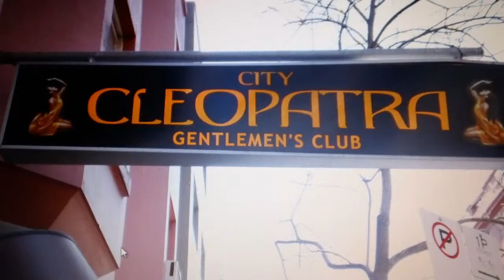Sydney Kings Cross liquor saturation, violence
bourkest1's shared video file.

Reducing the impact of extended liquor hours

 1am lockout with 2am closing for licensed premises

Liquor Freeze to cover the City Late Night Trading precincts

Citywide AFZ no outdoor consumption after 9pm

 Ban Bottle shops and sales of glass bottles from midnight

Boost Compliance officers & resources